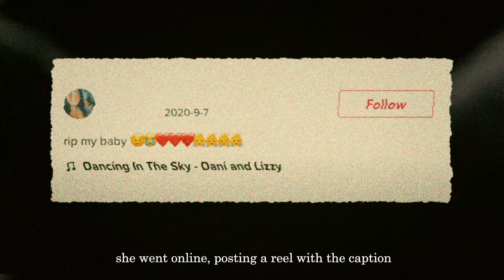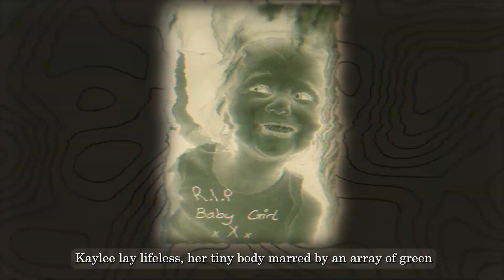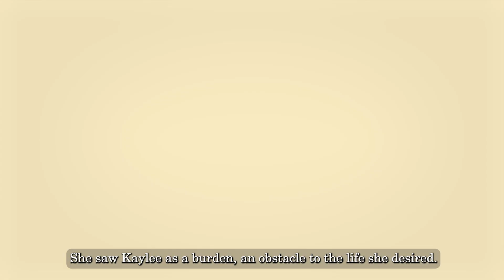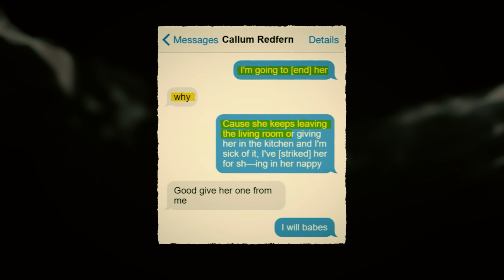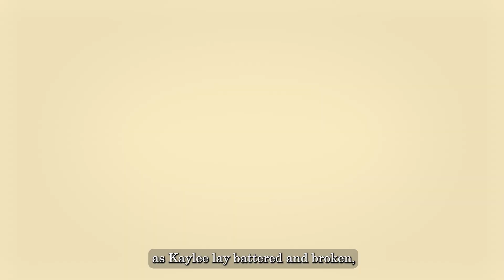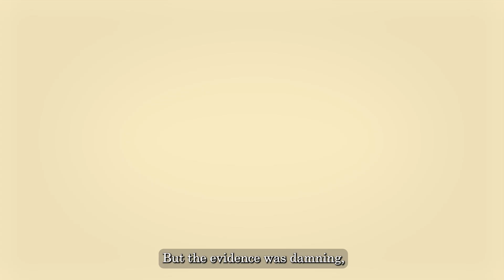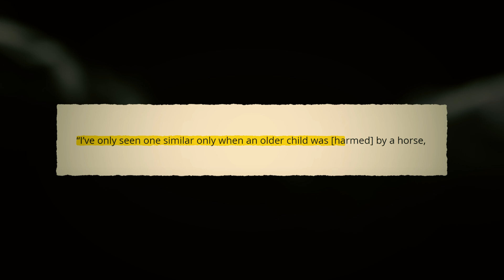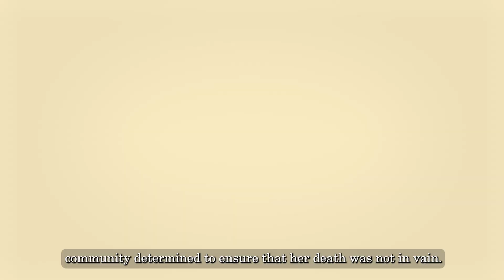This TikTok Mom BRUTALLY Killed Her Daughter And Then Goes Live On TikTok To Dance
I want her daughterNikki Priest, a 22-year-old TikTok enthusiast, seemed like any other young mother enjoying time with her child. Except there were very few TikToks of her and her daughter.

And few people knew she had a child. Those that did never heard Nikki say a good thing about 3-year-old Kaylee. It seems Nikki did noer.

After Kaylee was found dead inside Nikki’s flat, she went online, posting a reel with the caption “RIP my baby” followed by hearts and angels. Then, she posted this: